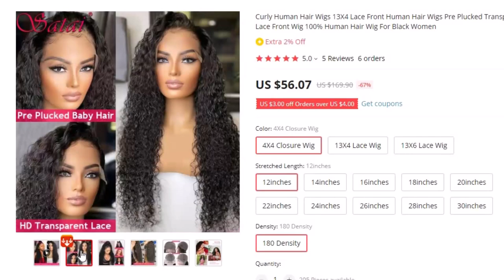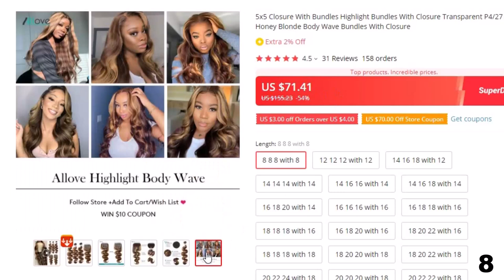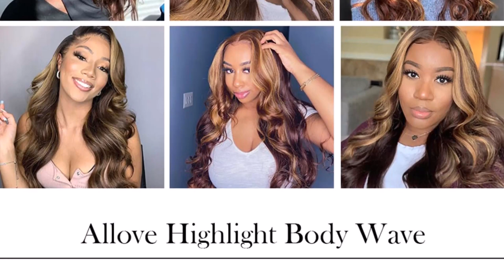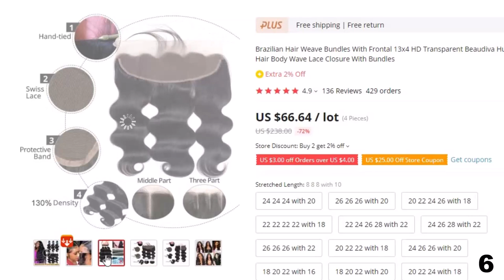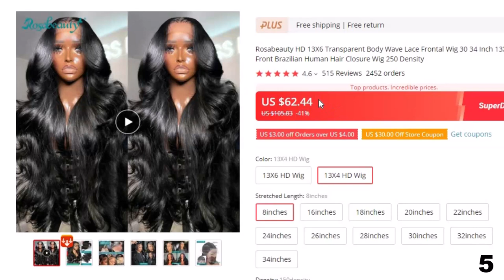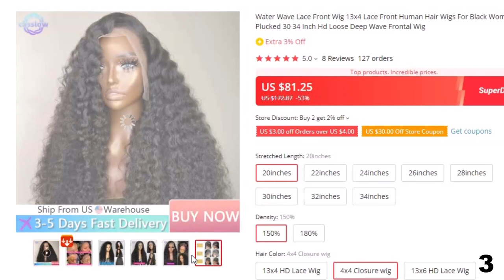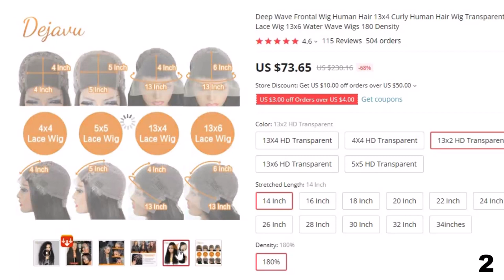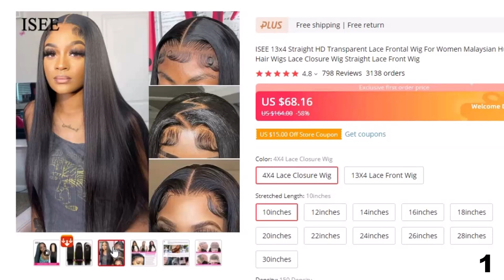10 Best Lace Wig Vendors On Aliexpress In 2023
List Of Top 10 Best Lace Wig Vendors:
References to the goods:
1)► ISEE Lace Wig Vendors on Aliexpress
2)► DEJAVU Lace Wig Vendors on Aliexpress
3)► HALOQUEEN Lace Wig Vendors on Aliexpress
4)► NY STORE Lace Wig Vendors on Aliexpress
5)► ROSABEAUTY Lace Wig Vendors on Aliexpress
6)► BEAUDIVA Lace Wig Vendors on Aliexpress
7)► SAPPHIRE Lace Wig Vendors on Aliexpress
8)► ALLOVE Lace Wig Vendors on Aliexpress
9)► LUVIN Lace Wig Vendors on Aliexpress
10)► SATAI Lace Wig Vendors on Aliexpress
On AliExpress, you will find hundreds of vendors and stores. Finding quality products among those is not an easy task for newbies. All the sellers on AliExpress are not selling quality products. ReviewArabia team understood the need and compiled the list of 10 Best Human Hair Wig Vendors on AliExpress. We hope that this article will help our readers in finding the right product.
All these vendors are trusted by thousands of worldwide buyers with very good feedback on the product, communications, and shipment. Are you looking for the best wig company on Aliexpress for Human Hair or Synthetic Hair Wigs for you or for your friends? If yes, you are in the right place. Because with the help of this post, you will be able to find the desired product for you. Also, you can get gifts for others from a wide range of hair products.
Audio music credit:
Best Tech Express is a participant in the Amazon Services LLC Associates Program, an affiliate advertising program designed to provide a means for sites to earn advertising fees by advertising and linking to Amazon.